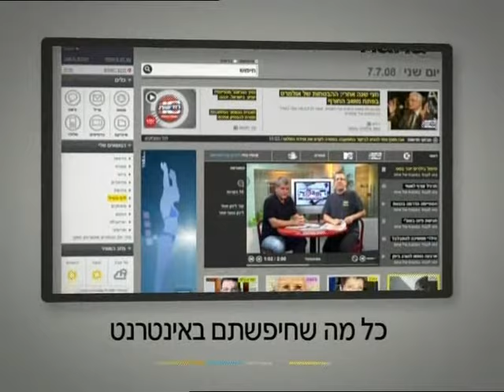Nana 10 spot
A spot for Nana 10's new web site.
Directed by Adam Sanderson.
2008 Bauman Bar